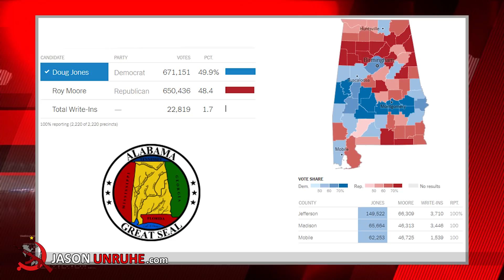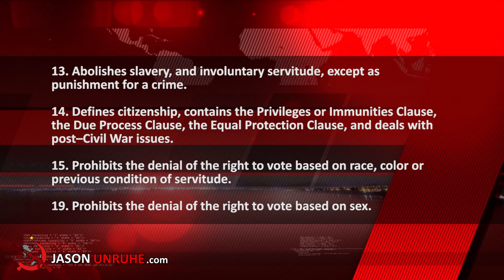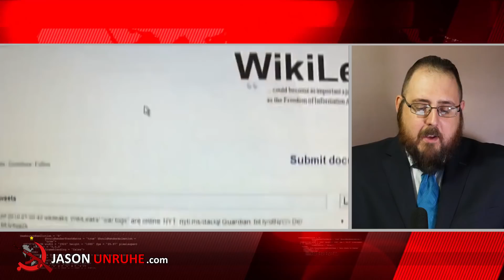Roy Moore Does NOT win Alabama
Roy Moore loses with just over 9000 votes out of over a million votes cast.